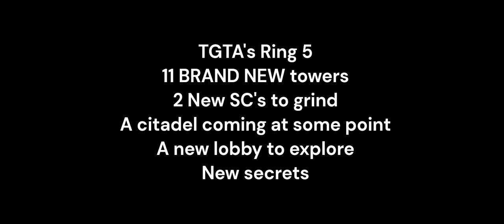Volcano/Ring 5 Trailer || The Great Tower Adventure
i made this in an hour lol